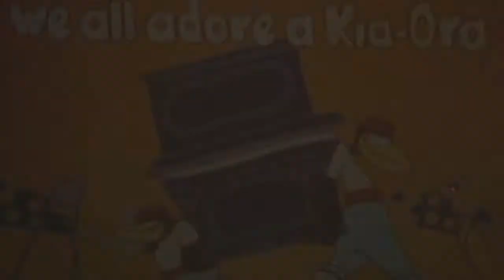The Noize - SLII - HD 720p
I always prefered LIME in mine how about you JOHN?